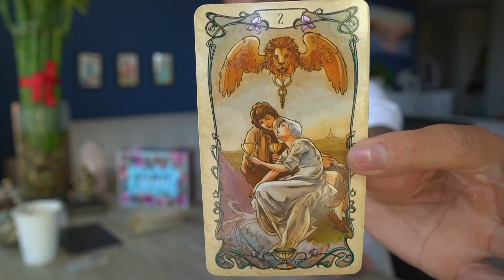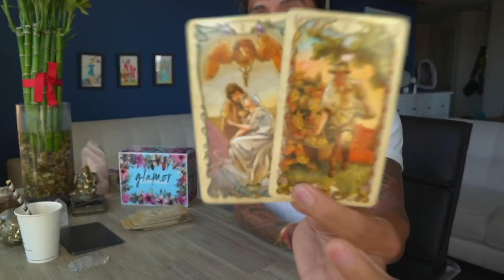LEO - "MECHICO LATINO" OCTOBER 26-27 DAILY TAROT READING